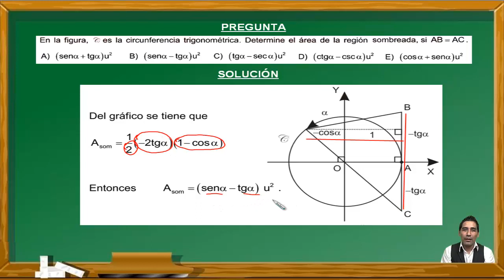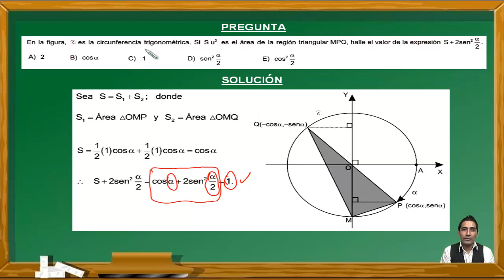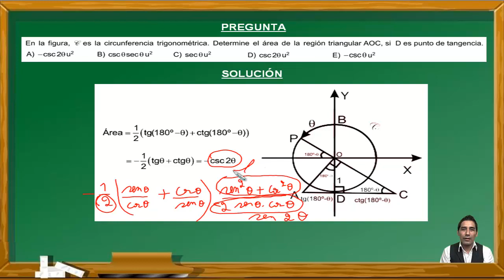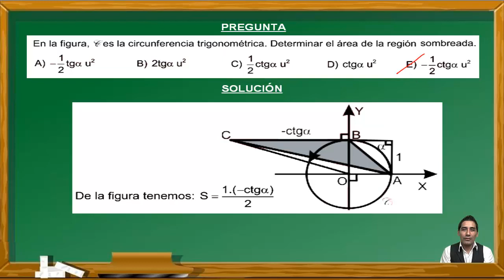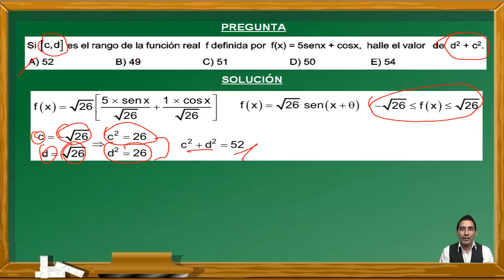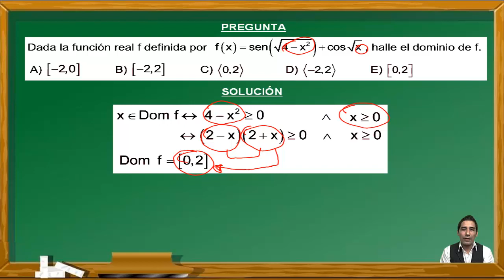TRIGONOMETRÍA: CIRCUNFERENCIA TRIGONOMÉTRICA - DECO-EXAMEN PRE SAN MARCOS-CEPREUNMSM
En este vídeo se hace un repaso del curso de Trigonometría viendo el tema de Circunferencia Trigonométrica. Estos ejercicios fueron tomados en exámenes del Centro Preuniversitario de la Universidad Nacional Mayor de San Marcos de Perú y cumple los standar de calidad internacional. Por eso puede venir en exámenes de PSU, ENES, ICFES, SNNA, Saber 11, etc.

EXAMEN
ADMISIÓN
UNIVERSIDAD
UNMSM
UNIVERSIDAD SAN MARCOS
PREUNIVERSITARIO
CEPREUNMSM
CENTRO PREUNIVERSITARIO
DECO
PSU
SER BACHILLER
ENES
ICFES
SNNA
ESO
UNAM
BACHILLERATO
SECUNDARIA
CÁLCULO
EJERCICIOS RESUELTOS
DECO
TRIGONOMETRÍA
TANGENTE
COSENO
COTANGENTE
COSECANTE
ÁNGULO
TRIÁNGULOS NOTABLES
Identidades Trigonométricas
Circunferencia Trigonométrica